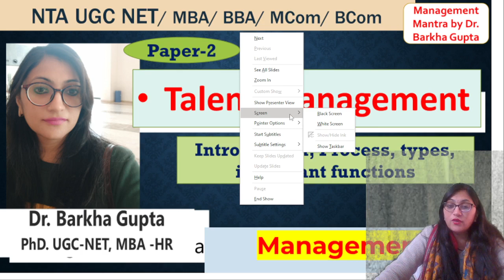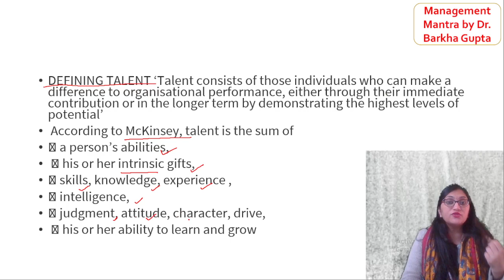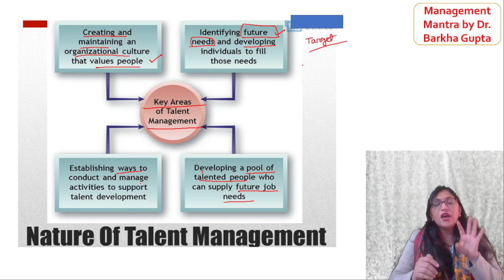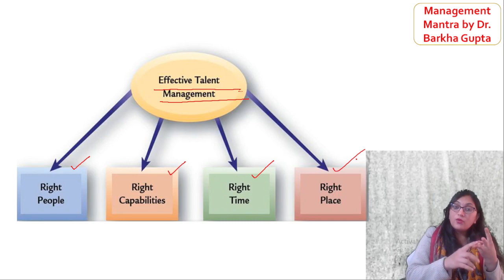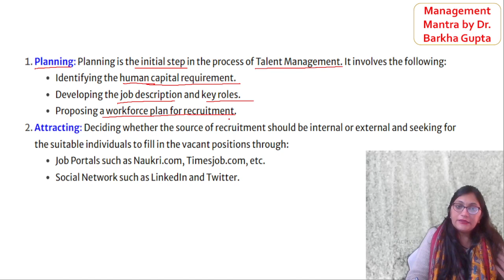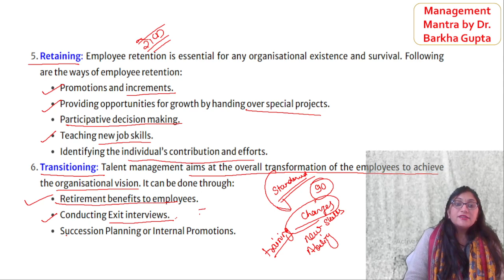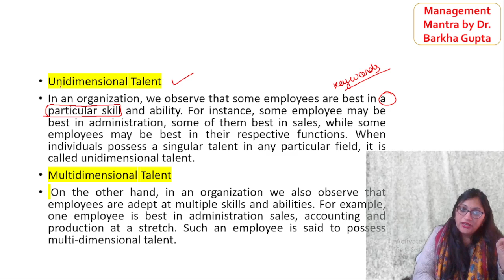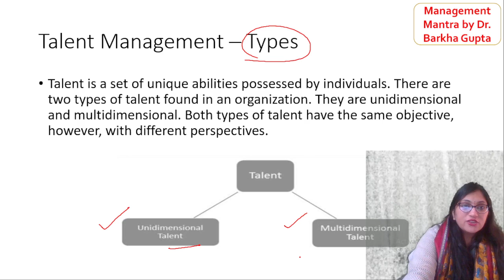Talent Management/ Introduction / Types/Process/Important Functions/ NTA UGC NET/MBA/BBA/Dr. Barkha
paper-2